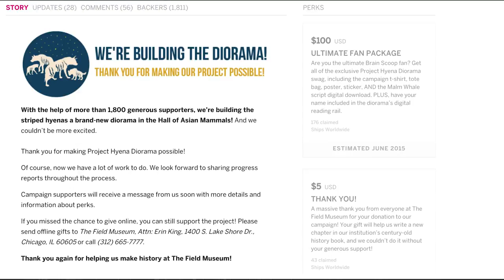2017 Nancy Hanks Award Winner Emily Graslie